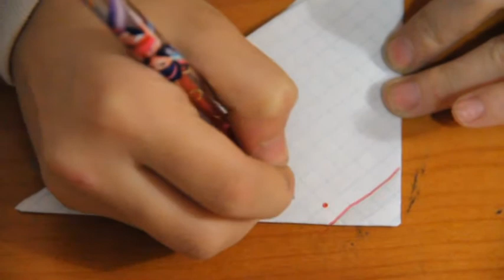3D снежинка.mpg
мастер класс " Изготовление 3D снежинки на Новый год"